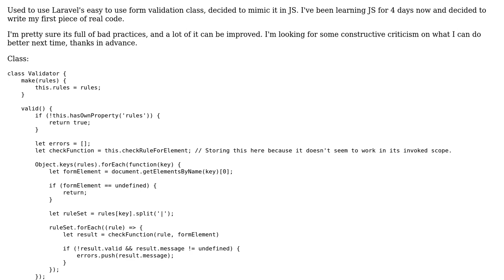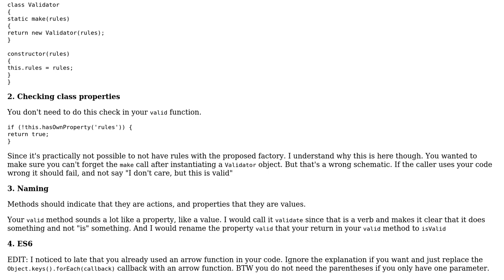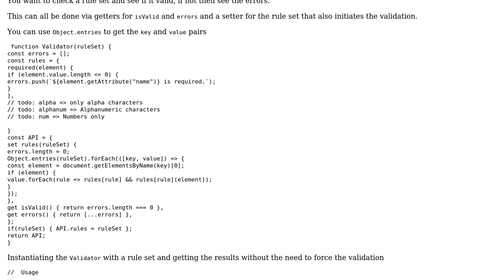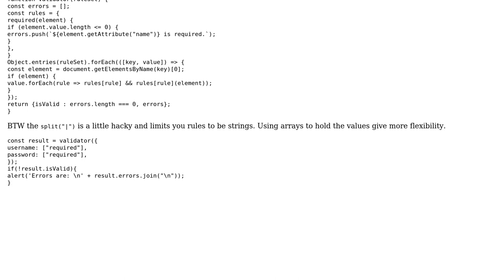Code Review: Simple form validation in javascript (2 Solutions!!)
Code Review: Simple form validation in javascript

With thanks & praise to God, and with thanks to the many people who have made this project possible! | Content (except music & images) licensed under CC BY-SA | Music | Images & others | With thanks to user SAM OnELA user Patrick Hollweck user Blindman67 user Ash Ketchum and the Stack Exchange Network Trademarks are property of their respective owners. You are responsible for your own actions.